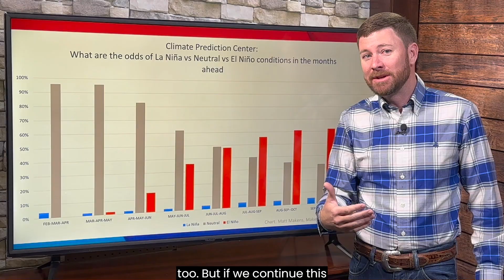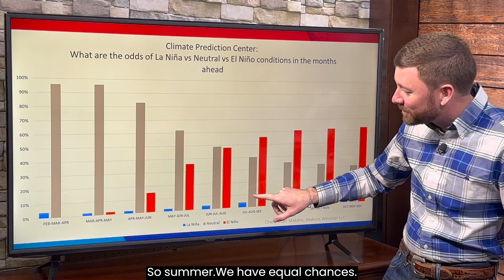Robust El Niño: 1 of 2 Timely Scenarios To Watch this Summer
laniña is out, is elniño next? We discuss the longrange weather and summer outlook's precipitation possibilities between a neutral pattern versus an El Niño controlled one.